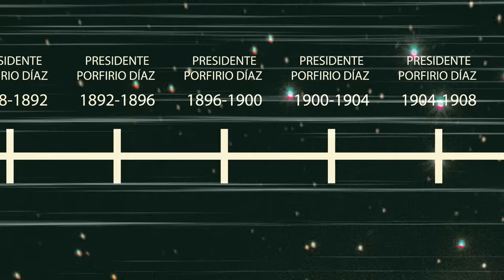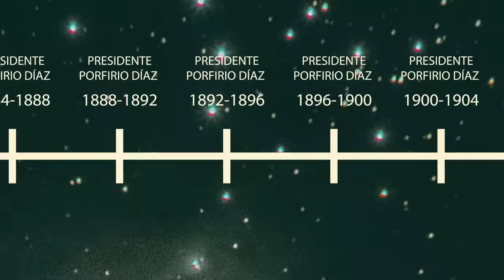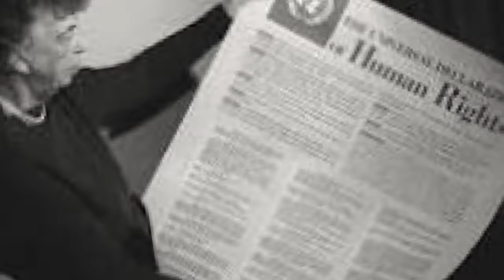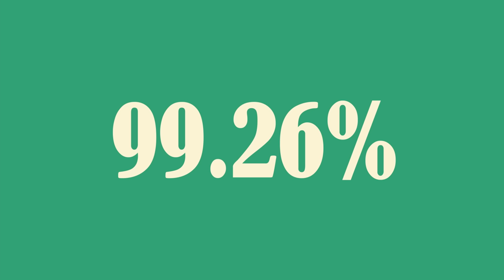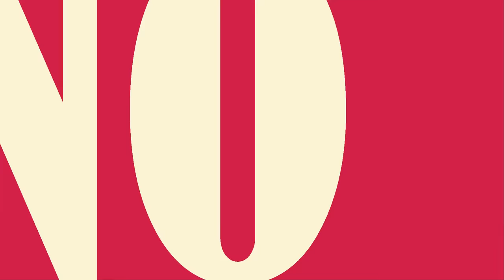LA REVOLUCIÓN MEXICANA EN 19 MINUTOS | INFONIMADOS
La Revolución mexicana fue un suceso y conflicto iniciado en México el 20 de noviembre de 1910. Se dió inicio luego de la declaración del plan de San Luis de Potosí por el revolucionario Francisco Madero quien motivó a cientos de personas y revolucionarios como Pancho Villa, Emiliano Zapata, Venustiano Carranza, Alvaro Obregón y otros a tomar las armas y levantarse en contra de Porfirio Díaz quien había liderado México durante los últimos 30 años.

Fuentes:
Captivating History. (2021). La Revolución Mexicana: Una guía fascinante sobre la guerra civil mexicana y cómo Pancho Villa y Emiliano Zapata tuvieron un impacto en México
Wikipedia JEJE

NOTA IMPORTANTE: Este video es un resumen del tema planteado y está destinado para fines de entretenimiento. Si estás viendo este video con propósito educativo, siempre recuerda consultar más fuentes.